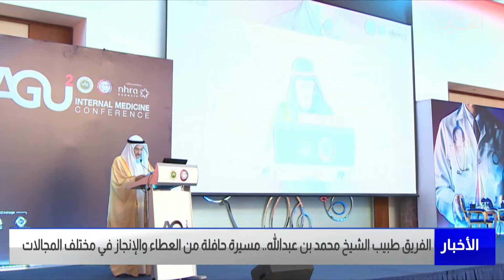مركز الأخبار : الفريق طبيب الشيخ محمد بن عبدالله مسيرة حافلة خطها بالعطاء والإنجاز في مختلف المجالات